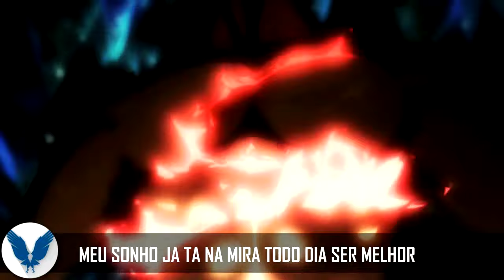RAP DA PERSISTÊNCIA - FOCO NO TREINO 2 - MOTIVACIONAL [VEGETA, BELL, NARUTO] l Aguia l Conjunto 38